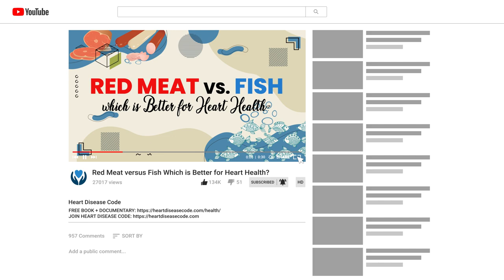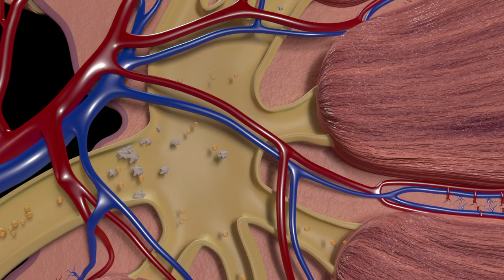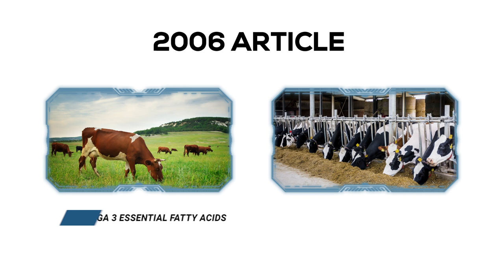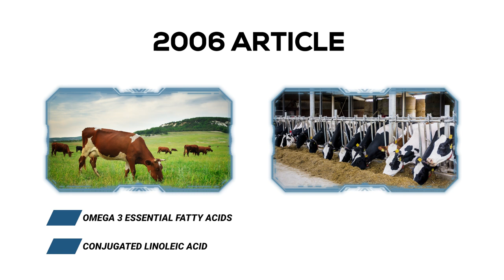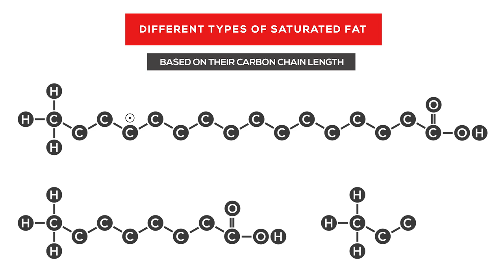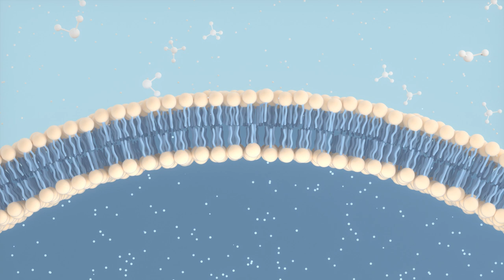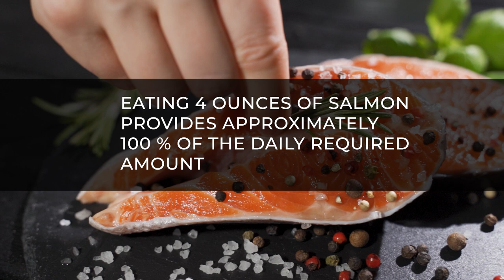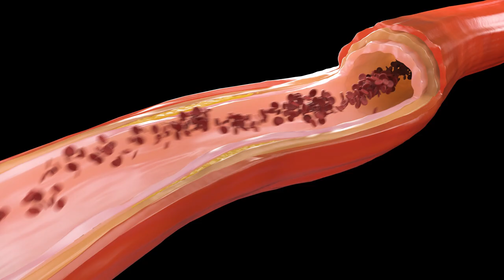Red Meat vs Fish Which Is Better To Avoid Heart Attacks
Which is better  red meat or fish for a healthy heart.
Discover the pros and cons to both red meat and fish.

1. Red meat provides a great source of certain nutrients that are hard to obtain from plant based foods. These are: vitamin B-12, Zinc and Iron

2.  Gram-for-gram red meat such as beef is more nutrient dense and more economical than many other protein foods.

3.Red meat also provides potassium and magnesium both of which are critical for blood pressure regulation and heart health.

4. It can also be an important source of antioxidants that aren’t found in significant amounts in plant foods. Two examples are coenzymeQ10, also known as CoQ10, and retinol (which is preformed vitamin A). Vitamin A is important for many processes in your body.

5. CoQ10 is vital for heart health. This vitamin-like substance is made in each cell throughout the body. It helps create energy from the food we eat.

6.  Red meat can be problematic when the animals are being fed grains as it can lead to a lower quality of meat.  This is because the grains can be contaminated with pesticides  and chemicals  then when a human consumes them they are getting a concentrated amount of these toxins.

7. Eating meat that is fed grain can also affect the nutrient levels in the meat, as grains are less nutritious than if a cow is eating fresh grass.

8. When eating red meat be careful to choose meat that: has been grass fed, is free from hormones and antibiotics.

9. Fish is a great source of protein and also contains important nutrients. One vital nutrient it provides is iodine. This is essential for thyroid function. Being deficient in iodine can  affect heart rate and lead to weight gain which can increase risk of cardiovascular disease.

10. Fatty fish can be hugely beneficial as they provide omega 3 essential fatty acids. These help: lower blood pressure, lower heart rate, improve blood vessel function. At higher doses they lower triglycerides and may ease inflammation. Both are essential to prevent the development of atherosclerosis.

11. Omega 3  that are found in fatty fish are a vital part of cell membranes. They affect the function of the receptors in these membranes. Plus they aid the body to make hormones to regulate blood clotting, as well as contraction and relaxation of artery walls.

12. Vitamin D is also an essential vitamin found in fatty fish. It's important for a; healthy immune system, blood pressure regulation and preventing chronic diseases.

13. The downside of fish is  that some may have high levels of: methylmercury, polychlorinated biphenyls (PCBs), dioxins and other harmful environmental chemicals. These contaminants can negate fish’s heart health benefits and increase the risk of cancer. .

14. Having high levels of mercury in the body can significantly increase chances of cardiovascular disease. As well as exposure to PCBs  and dioxins both creating a HIGHER risk of developing heart disease.

15. Fish can be an instrumental part of a heart healthy diet. However be sure to source good quality fish  that are wild caught and from oceans that are not high in pollutants.

16. Both red meat and fish can help support your cardiovascular health. But taking the time to source high quality sources of both will ensure you’re giving your body the best shot at fighting and preventing heart disease.